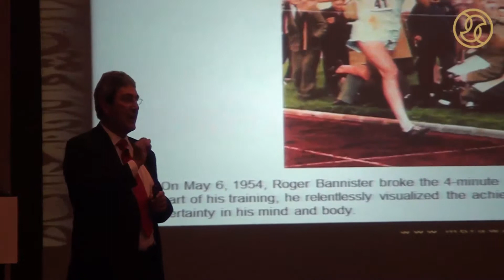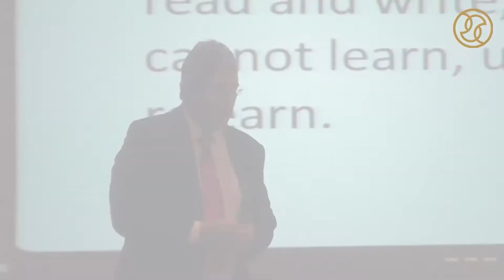David Magellan Horth talks about Thinking & Innovation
ديفيد ماغيلان هورث يتحدث عن التفكير والابتكار ضمن فعاليات ندوة دبي الدولية السابعة للإبداع الرياضي التي أقيمت في فندق جميرا كريك سايد في دبي في 29 أكتوبر 2013

David Magellan Horth talks about Thinking & Innovation  Dubai 7th International Symposium for sports Creative  At Jumeirah Creek side Hotel On 29th October 2013